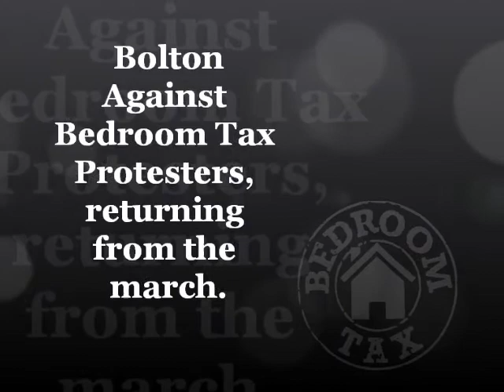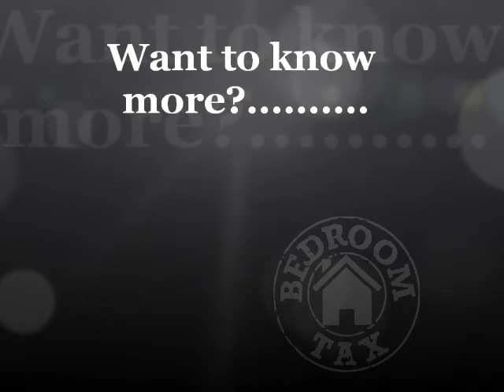Bolton Against Bedroom Tax Protesters Proudly Return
I (Mini Moo) sat and proudly watched the protesters return. To see such unity amongst strangers, who have now become friends, supporting each other in a such a peaceful protest, was quite a emotional moment. I can only thank all those involved,from leaflet droppers to campaign leaders. Everyone was a equally important attendee and I am sure with such strength of unity, will get us far in this fight for your/our homes.